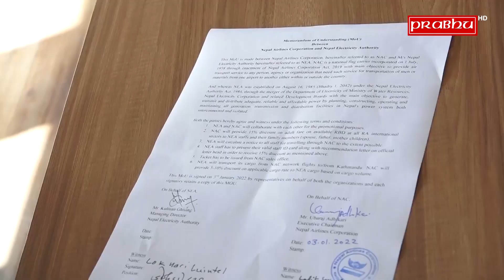विद्युत प्राधिकरणको सामान नेपाल एयरलाइन्सबाट ल्याइने